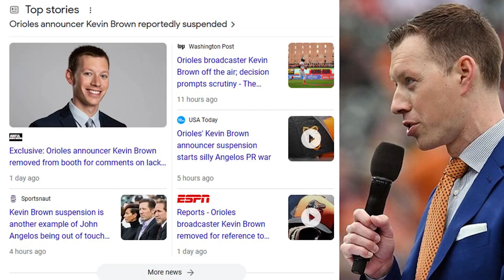Soft as Butter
Oh you think stating the facts on how your team is actually playing DECENT and getting a hold up on the Rays, lol just wait til you choke in the playoffs and then expect everyone to say nice things about this team...joke, what a joke